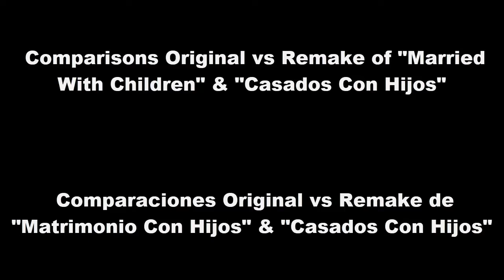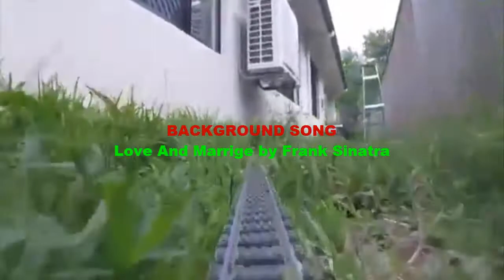COMMUNITY AMINO REMAST. | S1 E2 - All Versions of Married With Children, Which Do You Like The Most?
In the United States, Colombia, Argentina and Chile there will always be a shoemaker, a housewife who does not know how to iron, wash and cook, a virgin boy, and a half-naughty girl and 2 neighbors, which version do you like the most? Original or Remake? It's up to you
Married With Children (Original)(USA)
Ed O`Neill as Al Bundy. Captain Courage & Al`s Father
Kate Sagal as The Death, Princess Scarlett & Peggy Bundy
Christina Applegate as Kelly Bundy
David Faustino as Bud Bundy
Amanda Bearse as Marcy D`Arcy
David Garrison as Steve Rhoades
Casados Con Hijos (Remake)(Colombia)
Santiago Rodríguez as Francisco Elías "Paco" Rocha Pinilla
Lorna Cepeda as Dolores "Lola" Pinilla Rocha
Lina Luna as Kelly Rocha Pinilla
María Isabel Henao as Amparo Restrepo de Pachón
Carlos Humberto Camacho as Óscar Pachón
Casados Con Hijos (Remake)(Argentina)
Guillermo Francella as José "Pepe" Argento
Florencia Peña as Monica "Moni" Argento
Darío Lopilato as Alfio "Coqui" Argento
Luisana Lopilato as Paola Argento
Érica Rivas as Maria Elena Fuseneco
Marcelo De Bellis as Dardo Fuseneco
Casado Con Hijos (Remake)(Chile)
Fernando Larraín as Alberto "Tito" Larraín
Javiera Contador as María Eugenia "Quena" Gómez
Fernando Godoy as Ignacio "Nacho" Larraín Gómez
Dayana Amigo as María Fernanda "Titi" Larraín Gómez
Marcial Tagle as Pablo "La Gorda" Pinto
Carmen Gloria Bresky as Marcia "La Loca" Durán